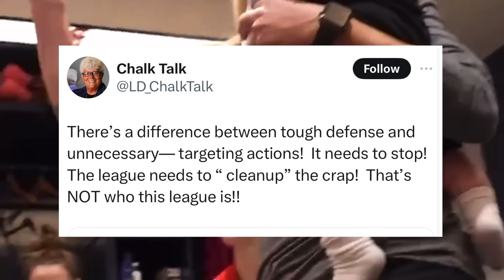🚨Fever Christie Sides & Caitlin Clark EXTREMELY FRUSTRATED W/ WNBA After Chennedy Carter Indecent‼️